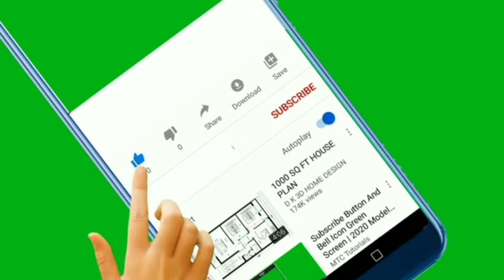ريفيو وتقييم فندق رويال لاجونز الغردقة 5 نجوم/ Royal lagoons aqua park resort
فندق رويال لاجونز الغردقة, فندق رويال لاجونز اكوا بارك الغردقة, review فندق رويال لاجونز, ريفيو فندق رويال لاجونز
الغردقة, افضل فنادق الغردقة, فنادق الغردقة, ريفيو وتقييم فندق رويال لاجونز الغردقة
قرش الغردقة, فنادق الغردقة, سمكة قرش الغردقة, الغردقة
seagull beach resort, فنادق الغردقة, الغردقة, فندق سيجال الغردقه
soma bay, hurghada, فنادق سوما باى, فندق موفنبيك الغردقة
الغردقة, افضل فنادق الغردقه, فنادق الغردقة, فنادق وسط البلد فى الغردقة
فنادق الغردقة, افضل فنادق الغردقة, الغردقة, افضل فنادق الغردقه
فنادق الغردقة, افضل فنادق الغردقة, اوبن بوفيه العشاء في فندق سيجال بيتش ريزورت الغردقة, فندق سيجال بيتش ريزورت الغردقة

فنادق الغردقة, افضل فنادق الغردقة من حيث الاكوا بارك, افضل فنادق الغردقة لشهر العسل, افضل فنادق الغردقة
افضل فنادق الغردقة, فنادق, الغردقة, افضل فنادق الغردقة لشهر العسل
الغردقة, فنادق الغردقة, افضل فنادق الغردقة, افضل فنادق الغردقة 5 نجوم اكوا بارك
فندق رويال لاجونز الغردقة, review فندق رويال لاجونز, فندق رويال لاجونز اكوا بارك الغردقة, ريفيو فندق رويال لاجونز
فندق رويال لاجونز الغردقة, فندق رويال لاجونز ريزورت, فندق رويال لاجونز اكوا بارك,  فندق رويال لاجونز
royal lagoons aqua park resort, hurghada, хургада, Royal lagoons aqua park resort hurghada 5 *
royal lagoons resort & aqua park, royal lagoons aqua park resort, royal lagoons, Royal lagoons resort
royal lagoons resort, royal lagoons aqua park resort, royal lagoons, Royal lagoon

فنادق الغردقة, الغردقة, افضل فنادق الغردقة, افضل فنادق اكوا بارك في الغردقة
افضل فنادق الغردقة, فنادق, الغردقة, افضل فنادق الغردقة لشهر العسل / الغردقة, فنادق الغردقة, افضل فنادق الغردقة, أفضل فنادق الغردقة للعائلات
فندق جرافيتي سهل حشيش
رقم فندق جرافيتي سهل حشيش/ تقييم فندق جرافيتي سهل الحشيش
رقم فندق جرافيتي سهل الحشيش/ اسعار فندق جرافيتي سهل الحشيش/فندق جرافيتي اكوا بارك سهل حشيش
رقم تليفون فندق جرافيتي سهل حشيش

ريفيو فندق اكوا موندو سوما باى الغردقة كل حاجه عنه بالتفصيل وبالتصوير داخل الفندق

تجربتى وتقييم فندق سيجال بيتش اكوابارك الغردقة اتكلمت عن راى فى فرعه القديم والجديد بالتصوير داخل الفندق

فيديو مقارنة اسعار ومميزات وعيوب لبعض فنادق الغردقة وشرم الشيخ اكوابرك

ريفيو فندق ديزرت روز الغردقة

تقييم فندق لاروزا ويفز الغردقه

ريفيو تفصيلى عن فندق دانا بيتش الغردقة من مجمعة الباتروس

ارجوا ان ينل الفيديو اعجابكم ما تنسوا تشجيعى بالايك 🌹 واشتراكك بالقناه يسعدنى 😍